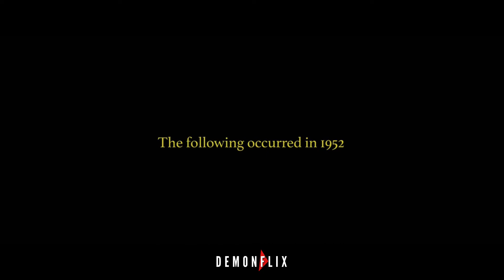The Nun (2018) | 01/11 | Beginning of The Creepy Story in Hindi | Demonflix FM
The Nun (2018) | 01/11 | Beginning of The Creepy Story in Hindi
Description A priest and a novice arrive at the Vatican to investigate the death of a young nun. However, things take an ugly turn after they encounter a supernatural force.
Release date: 7 September 2018 (India)
Director: Corin Hardy
Box office: 36.56 crores USD
Budget: 2.2 crores USD
Production companies: New Line Cinema, Atomic Monster Productions, The Safran Company
Cast :-
Taissa Farmiga (Sister Irene)
Bonnie Aarons (Demon Nun)
Vera Farmiga (Lorraine Warren)
Jonas Bloquet (Frenchie)
Demián Bichir (Father Burke)